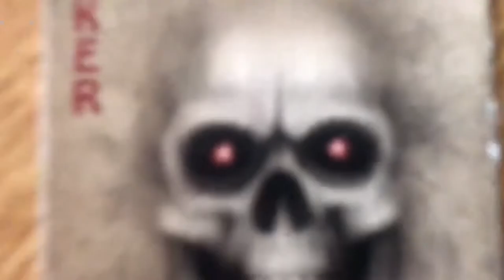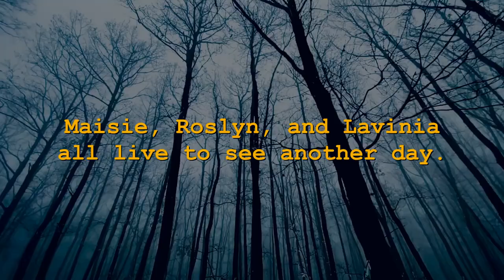Episode Three: The Highwomen | Deadlands: The Crossroads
Maisie, Roslyn, and Lavinia are left to their own devices in a small pit-stop town while waiting for Katrina to return. What trouble could they possibly get into in her absence?

Let us tell y'all a story.

Deadlands: The Crossroads is a 14 episode story involving 20+ players. Join us to watch how it unfolds.
Content Warnings: horror themes, language, adult themes, violence and gore including gun violence.

Slip Stream tracks:
Track: Amazing Abilities

Episode title screen: Video by Karolina Grabowska from Pexels
End credits screen: Video by Blerdi Malushi from Pexels

This game references the Savage Worlds game system, available from Pinnacle Entertainment Group It is unofficial Media Content permitted under the Media Network Content Agreement. This content is not managed, approved, or endorsed by Pinnacle Entertainment Group. Certain portions of the materials used are the intellectual property of Pinnacle, and all rights are reserved. Savage Worlds, all related settings, and unique characters, locations, and characters, logos and trademarks are copyrights of Pinnacle Entertainment Group

If you made it this far, you get a benny.